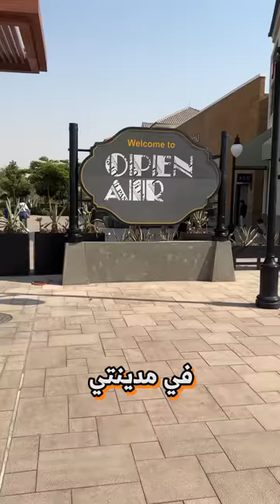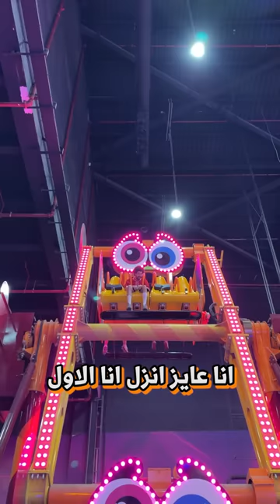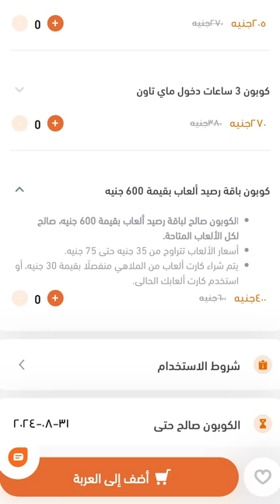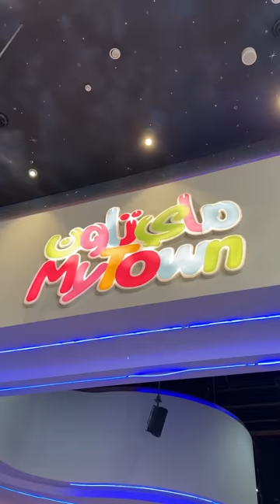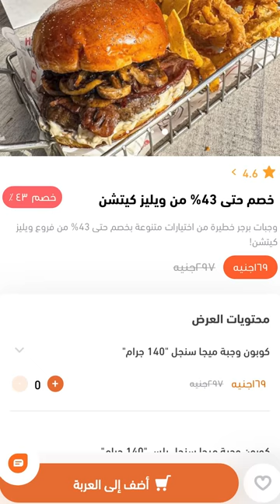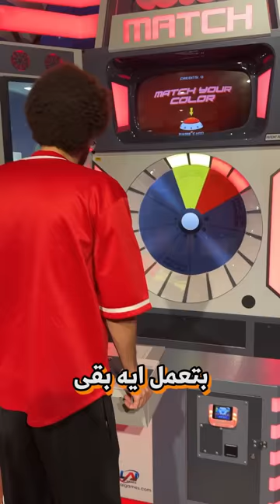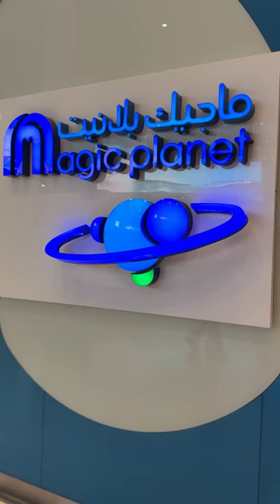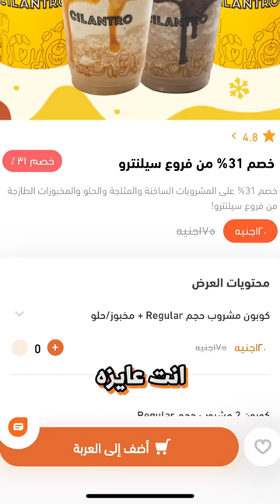تعمل ايه في الاجازة؟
تعمل ايه لو عايز تخرج في الاجازة؟
هنروح الملاهي و الترامبولين و هنلعب فيديو جيمز و هناكل و هنحلي كمان
و هيكون معانا سيلينا بعد ما اكلت الحواوشي